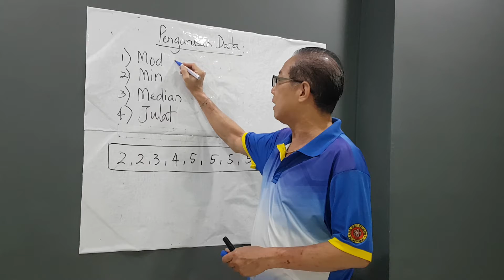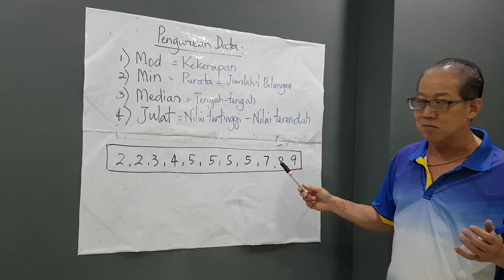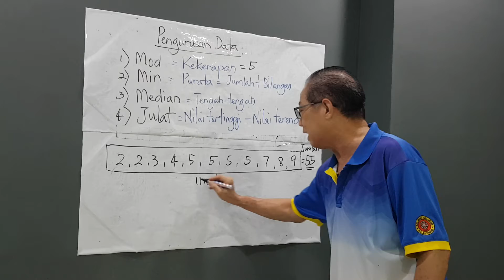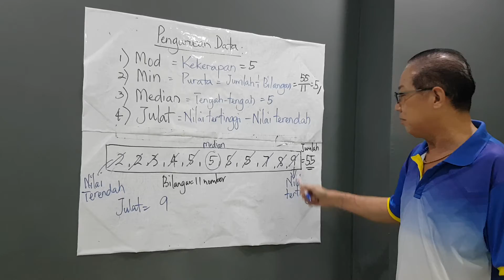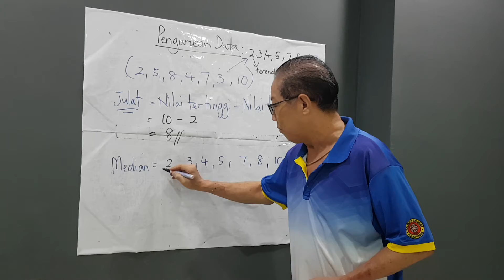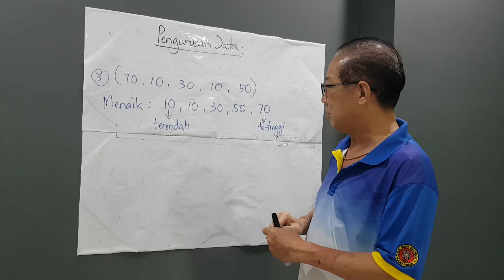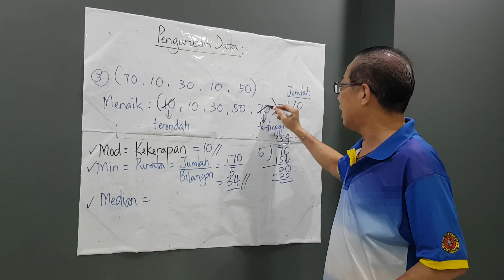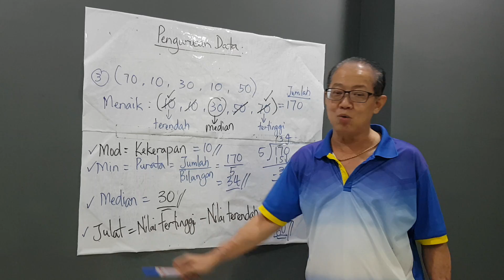Pengurusan Data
This lesson is prepared by Cikgu Steven.